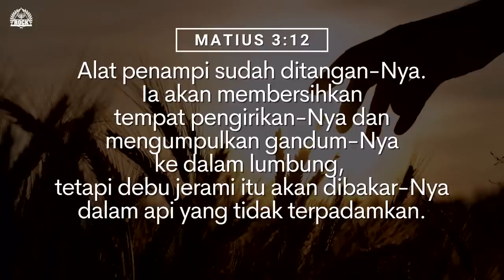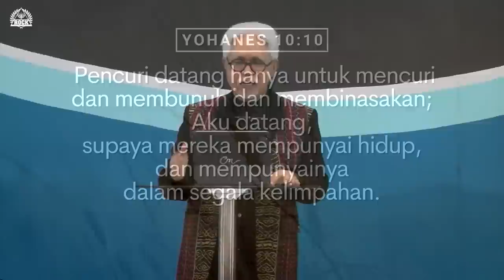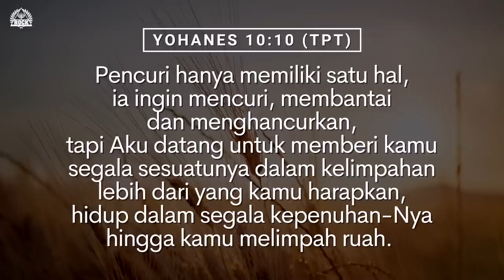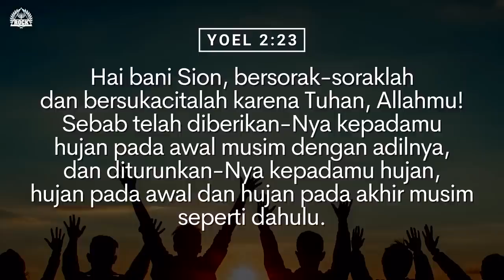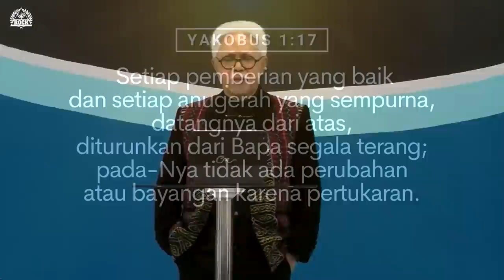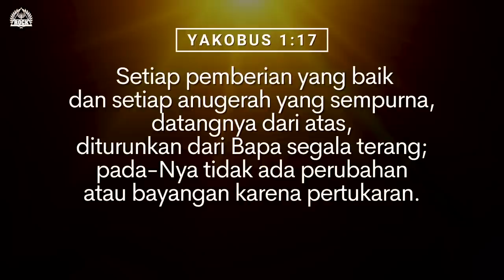Kasih Menghancurkan Kuasa Musuh.- Pdt. Chris Manusama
Khotbah Pdt. Chris Manusama dalam Ibadah Minggu GBI ROCK Ambon, Minggu 23 Januari 2023.